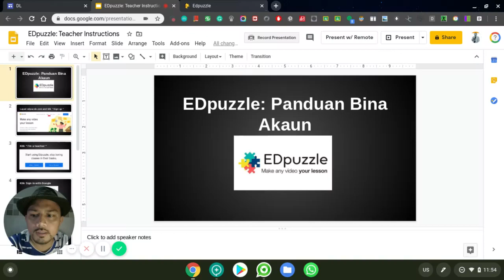Part 1 : Intro Edpuzzle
Dengan mudah membuat pelajaran video interaktif yang indah untuk pelajar anda, anda boleh mengintegrasikan terus ke dalam LMS anda.